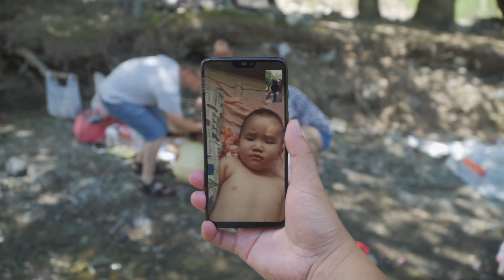究竟发生了什么让新疆杨帆如此气愤？| VanTV